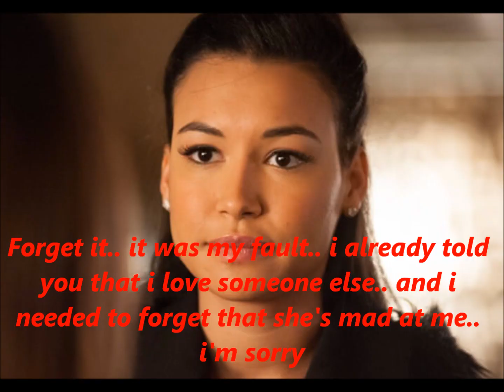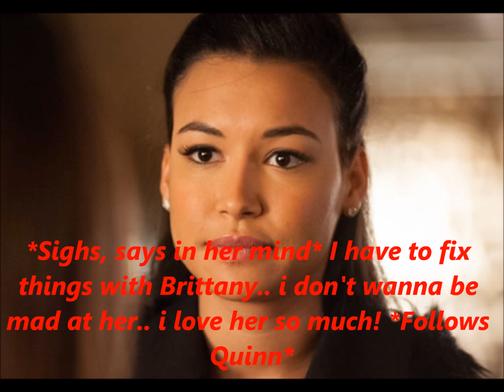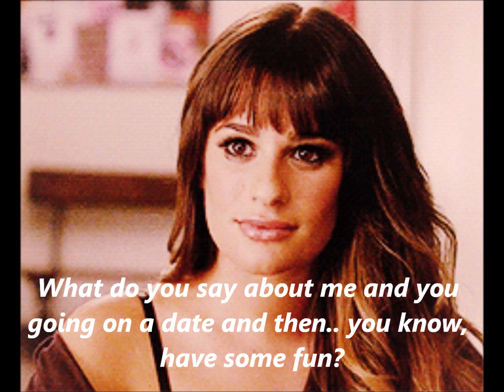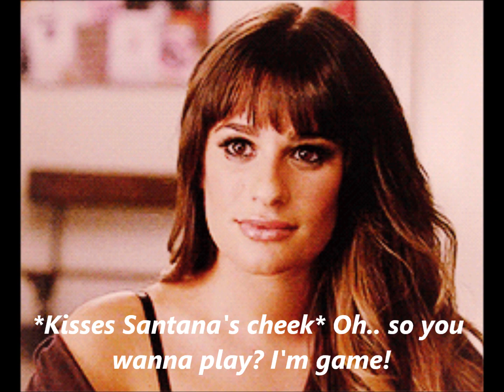A Brittana Story The Bet - Episode 19